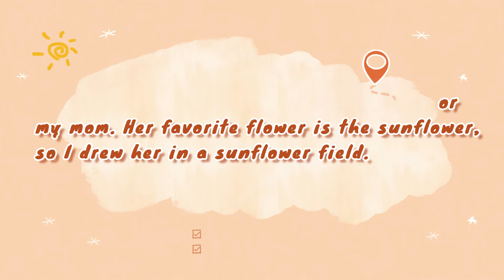Speedpaint Timelapse- Sunflower Field 🌻💐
Made this for my mom for Mother's Day. Enjoy!